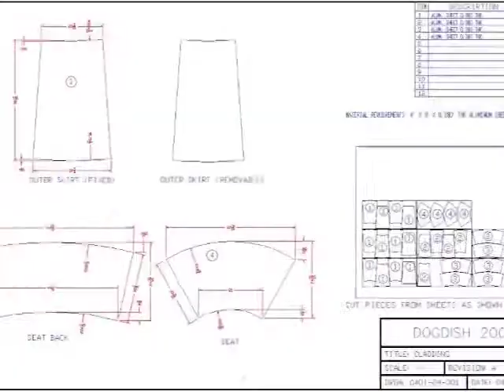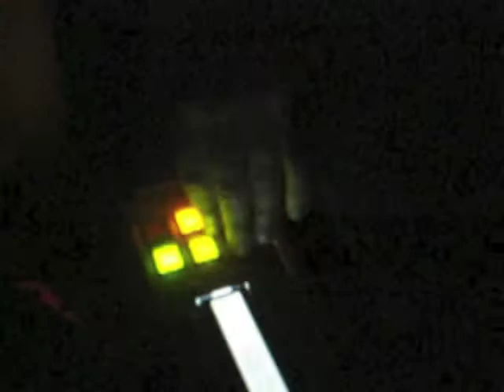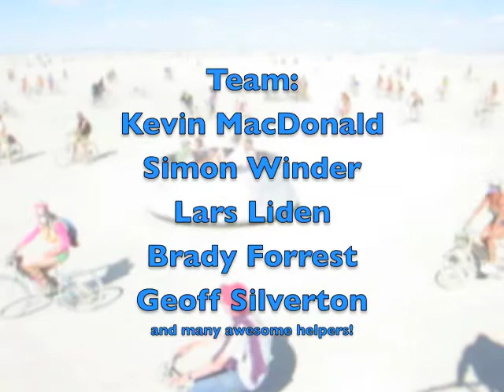Gravity Bowl Art Car Documentary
In 2004 we built a circular electric vehicle called the Gravity Bowl (affectionally known as the Dog Dish) in order to take it to Burning Man.

It took a team of 5 plus a lot of helping hands around 9 months to design and build and was an extraordinarily complex project.

The team included Kevin MacDonald, Simon Winder, Brady Forrest, Geoff Silverton and Lars Liden.

Thanks are due to Burning Man Arts Council for the arts grant that we received towards this project.

You can see a more detailed write-up of this project at